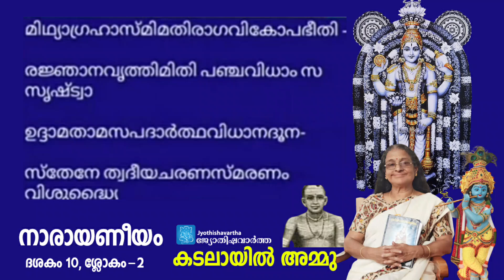narayaneeyam |സൃഷ്ടിക്കുശേഷം ബ്രഹ്‌മാവിന് ദുഖമുണ്ടാകാന്‍ കാരണം​|ദശകം 10 | ശ്ലോകം-2